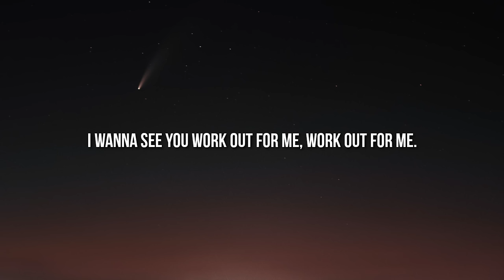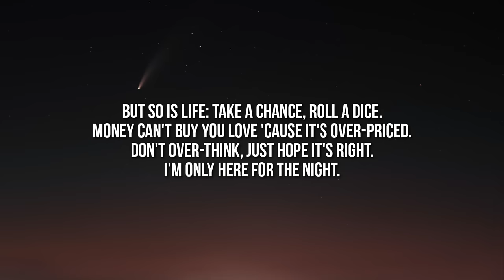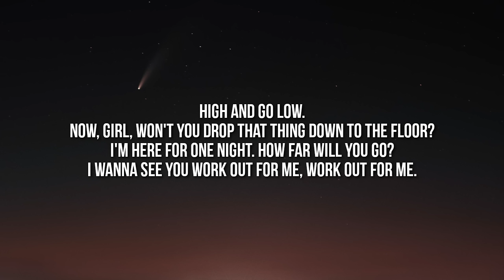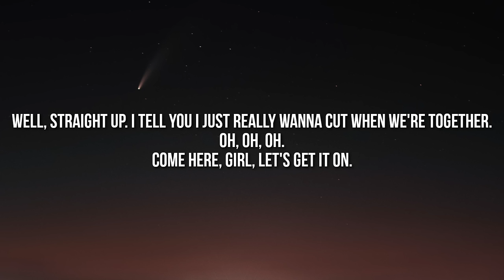J Cole - Work Out (Lyrics) "so is life take a chance roll the dice" (Tiktok Song)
Lyrics:

[Intro]
I want to see you work out for me, work out for me

[Chorus]
Ayy, we've got a good thing
Don’t know if I’ma see you again
But is that a good thing?
'Cause girl, I can’t be your man, no ma'am
I know what's on your brain
You probably hoped it never would end
Like, “Is it the real thing
Or is it just a one-night stand?”
Well then

[Bridge]
Let me see you get high, then go low
Now, girl, won't you drop that thing down to the floor?
I’m here for one night, how far will you go?
I wanna see you (Work out for me, work out for me)
High, then go low

[Verse 1]
She like them boys with the big ol' chains
Ridin' around town in a big ol' Range
I knew her when I rocked big ol' jeans
Now the little nigga doin' big ol' thangs
Would you look at that? I came back for her
Just to give it to ya, like you asked for it
Man, that thing in them jeans too fat for her
Rebounds so I caught her off the backboard
I told her: “Baby girl, come here
Know I run the town even when I ain't from there.”
And I brag hardly, but just to show up at this party
I made what yo' nigga make in one year
That's unfair, but so is life, take a chance, roll the dice
Money can’t buy you love, 'cause it’s overpriced
Don’t overthink, just hope it's right
I’m only here for the night

[Chorus]
Well then

[Verse 2]
Carolina Blue kicks, fresh on the scene
Hottest nigga on the block
Damn, girl, you're mean
They be startin' shit, but it’s yo' world
On my Martin shit: “You go, girl!”
She bad and she know it
Some niggas save hoes, I’m not that heroic
Could you be my escort?
'Cause just like them two door Fords
Damn, they don’t make 'em like you no more
Cole World, real Cole World
Them boys cool—me, I’m on fire
Know what's on my mind
Tryna see what's on yours tonight, tonight, tonight
Move slow, 'cause you wanna live fast
Up late so you'll probably skip class
Life is a test so before the night pass, get right, get right

[Chorus]
Well then (Cole World)

[Outro]
Straight up, now tell me
Do you really wanna love me forever? (Oh oh oh)
Or is it just a hit-and-run?
(Well, hey) Straight up, I tell ya
I just really wanna cut when we together (Oh oh oh)
Come here, girl, let's get it on!
(Work out for me)
Well straight up, I tell ya